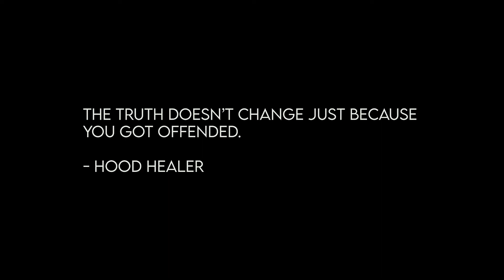ORTIZbtw - WhomItMayConcern (Official Video)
ORTIZbtw – ToWhomItMayConcern  (Official Music Video)

Director: Steven "WÖRLD" Almeida/The Writer's Room Collective
Producers: Steven "WÖRLD" Almeida/Leandrew "RichLobo" Ortiz
Executive Producer: Anakin Nasir Almeida

Shot By WORLDVIEW

AutumnHouseEnt.com